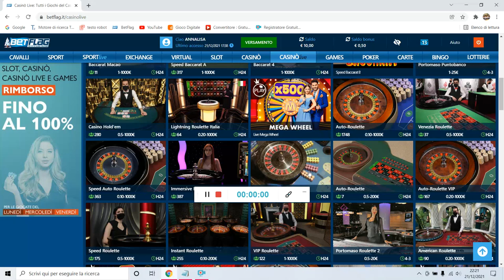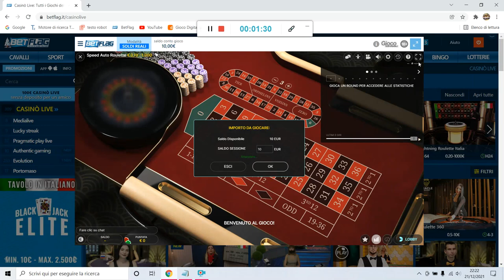New System "GLI ESPLORATORI 1.0" Da 10€ a 140€🕵️‍♀️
Nuovo sistema "Gli Esploratori 1.0"
Cassa iniziale : 10€
Cassa finale: 140€